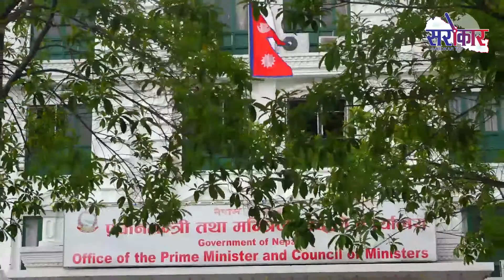बैठकले कोरोना क्वारेन्टाइको अबस्थामा सुधार गर्न प्रतिबद्ध रहेको निष्कर्ष